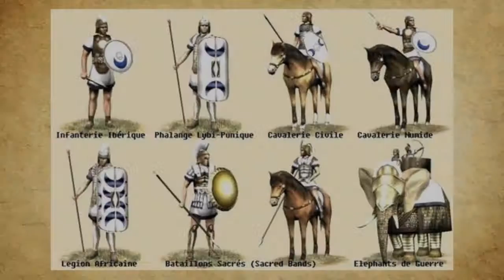Actus Archéos : Eglise Byzantine et Traversée des Alpes d'Hannibal de Carthage